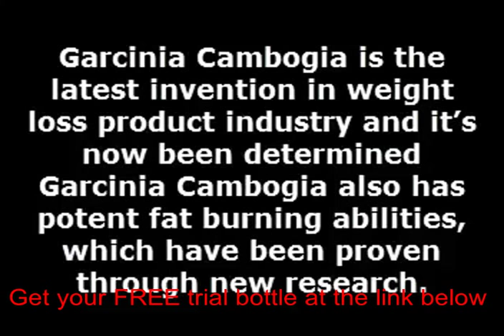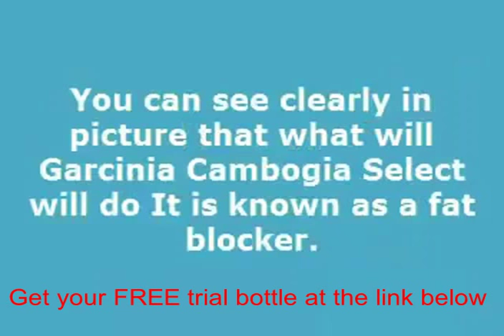Garcinia cambogia work yahoo answers